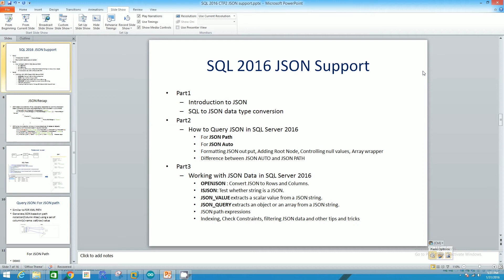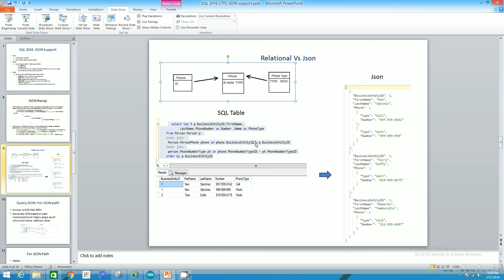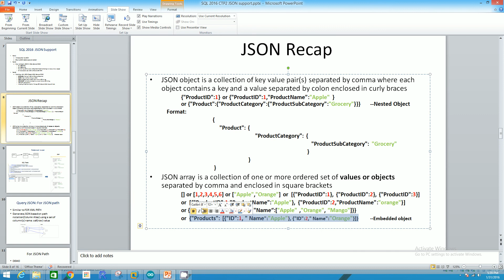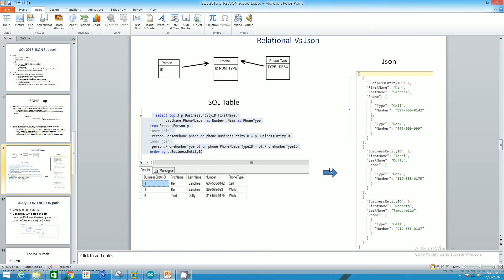How to Query JSON in SQL 2016 Part 2 -1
In this video we will discuss how to transforom relational data to JSON data using JSON Path and JSON Auto and we will also get introduced to concepts of JSON  Objects, Arrays, Embedded and Nested JSON object.